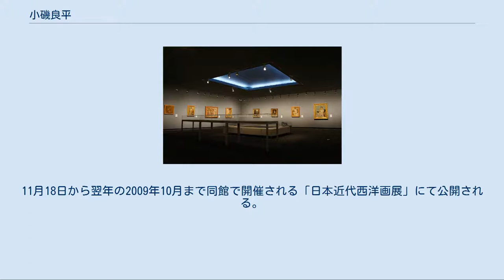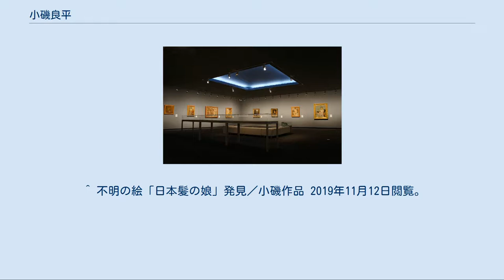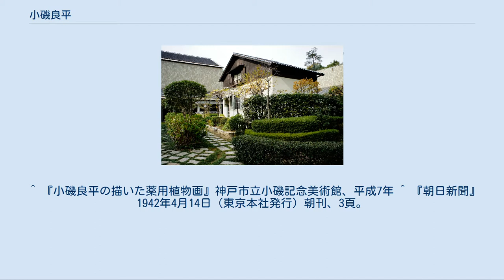小磯良平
アトリエ（1949年、小磯記念美術館） 小磯 良平（こいそ りょうへい、1903年7月25日 - 1988年12月16日）は、日本の昭和期に活躍した洋画家である。
 肖像画、特に群像を多く手がけたことで知られる。
 1903年（明治36年）、旧三田藩の旧家で貿易に携わっていた岸上家の8人兄弟姉妹の次男として、神戸市神戸（現在の中央区）の中山手通に生まれた。
兵庫県立第二神戸中学校（現在の兵庫県立兵庫高等学校）では竹中郁と同級で、生涯の親友だった。
東京美術学校（現在の東京芸術大学美術学部）西洋画科に進み、猪熊弦一郎・岡田謙三・荻須高徳らの同級生と画架を並べる。
在学中の1925年（大正14年）に「兄妹」が帝展入選、1926年（大正15年）「T嬢の像」が帝展特選を果たす。
首席で卒業後の1928年（昭和3年）、フランスに留学。
ルーブル美術館のパオロ・ヴェロネーゼ「カナの婚礼」に衝撃を受け、群像表現を極めることを生涯のテーマとする。
帰国後の1936年（昭和11年）、「新制作派協会」（現・新制作協会）の結成に加わる。
1938年（昭和13年）から1年間藤田嗣治らとともに陸軍省嘱託の身分で従軍画家として中国に渡り、帰国後戦争画を製作した。
1941年（昭和16年）に群像画の傑作「娘子関を征く」と「斉唱」を相次いで発表する。
良平自身は群像を書くため精力的に戦争画に取り組んだが、戦後は画集に収録しなかった。
戦意高揚のために戦争画を書いてしまったことに心が痛む、と晩年に語っている。
 戦後は東京藝術大学教授などを務めて後進の指導にあたり、定年退官後も迎賓館（赤坂）大広間の壁画「絵画」「音楽」を制作するなど長きにわたり日本の洋画界に大きく貢献し、同大学名誉教授の号を授与された。
1992年（平成4年）に創設された「小磯良平大賞展」は国内最高賞金の公募展として知られている。
 1933年（昭和8年）に神戸でキリスト教（組合教会系）の洗礼を受けており、1970年（昭和45年）には日本聖書協会の依頼により32点の聖書の挿絵を完成させた。
 その他、1941年（昭和16年）出版の『東京八景』（太宰治）の装丁や1947年（昭和22年）に制定された「兵庫県民歌」楽譜の表紙画を手がけている。
 1988年12月16日、肺炎のため神戸市東灘区の甲南病院で死去した。
享年85。
 かねて生前に良平が戦意高揚のために戦争画を書いてしまったことが心が痛むと述べていたことは知られていたが、史料としては残っていなかった。
しかし2007年（平成19年）8月15日にそのことを示す文書が発見されたと神戸市立小磯記念美術館が発表した。
いずれも洋画家内田巌に宛てた手紙で封書が35通、はがきが3通発見され、そのうちの1つに戦争画に対する言及がされていた。
同博物館によれば良平の次女が自宅で発見し、それを同博物館へ8月8日に寄贈したものとしている。
これらの手紙は同博物館において同年9月15日から11月18日までの間、開館15周年特別展「藤島武二と小磯良平展―洋画アカデミズムを担った師弟―」で公開された。
 1935年（昭和10年）作の「日本髪の娘」は同年に東京で開催された展覧会に出品されて以来長い間行方不明となっていた。
所有していた韓国の韓国国立中央博物館が2005年（平成17年）に公開したが、当時はそれが所在が不明とされていた作品であると認識されず、2008年（平成20年）11月になってようやく幻の作品が発見されたと報じられた。
11月18日から翌年の2009年10月まで同館で開催される「日本近代西洋画展」にて公開される。
同作品は朝鮮王朝の李王家が1937年（昭和12年）に購入していた。
 武田薬品工業の機関紙『武田薬報』の表紙に、1955年から約13年間薬用植物画を描き続けた。
1971年に薬学博士苅米達夫の解説を付け『薬用植物画譜』として刊行された。
神戸新聞. (2015年1月1日). オリジナルの2015年4月29日時点におけるアーカイブ。